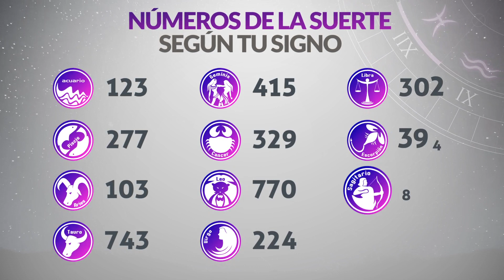Resultados Lotería de CUNDINAMARCA Lunes 26 de Diciembre de 2022 | PREMIO MAYOR 😱💰🚨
Resultado de la loteria de Cundinamarca Lunes 26 de Diciembre de 2022
Loteria de Cundinamarca 26 de Diciembre
Premio mayor Loteria de Cundinamarca 26 de Diciembre
Resultado de la loteria de Cundinamarca veintiseis de diciembre
resultados gana
loterias gana
cundinamarca chance
chance cundinamarca
cundinamarca noche
cundinamarca lotería
loteria cundinamarca
resultado cundinamarca
cundinamarca sorteo
lotería de cundinamarca gana
loteria de cundinamarca resultados del ultimo sorteo
sorteo 4491 loteria de cundinamarca
resultados chance cundinamarca
resultados gana
loterias gana
invierte